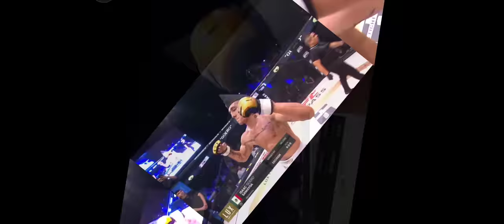Alejandro Cerquera VS Isaac Samayoa